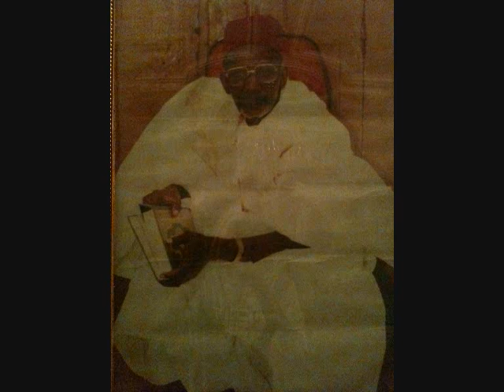EL hadj Ibrahima sakho - Audio 03